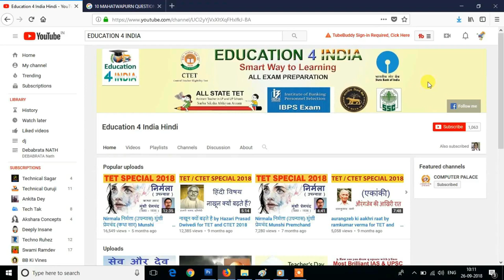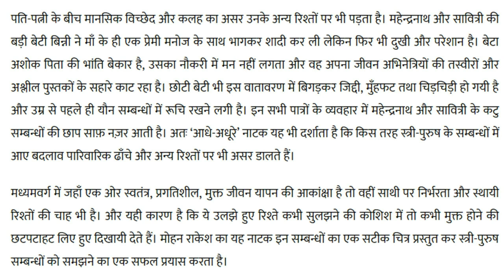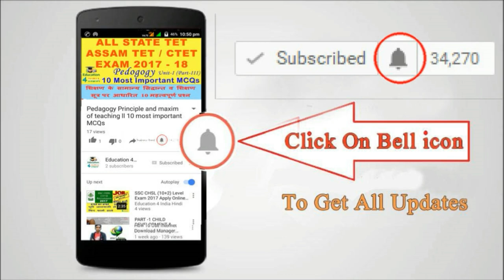आधे अधुरे नाटक मोहन राकेश । Aadhe Adhure natak By Mohan Rakesh Summary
नमस्कार दोस्तों
Education for India Youtube Channel में आपका स्वागत है I
About this Video :

About this chennal :
 इस CHANNEL में आपको Education related videos कि जानकारी और All competitive exam कि preparation  होते रहेगी l So आप इस Chennal को SUBSCRIBE करें साथ ही Bell icon को दबायें ताकी हमारी हर videos आप तक जल्दी पहुंचे I